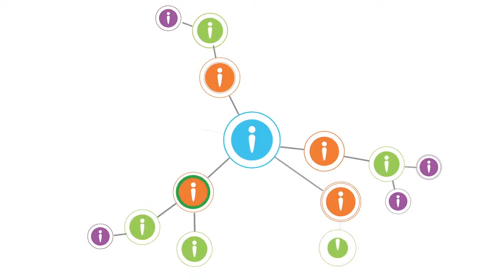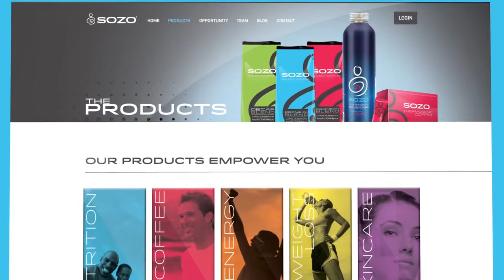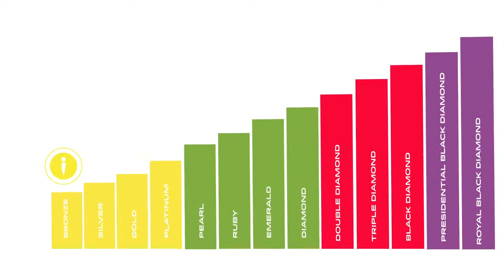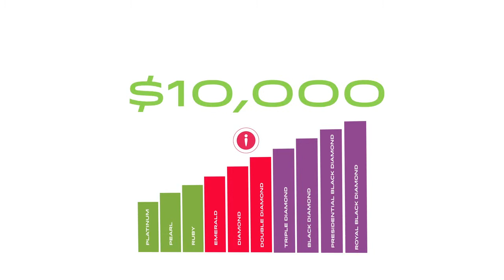The SOZO Rewards Plan